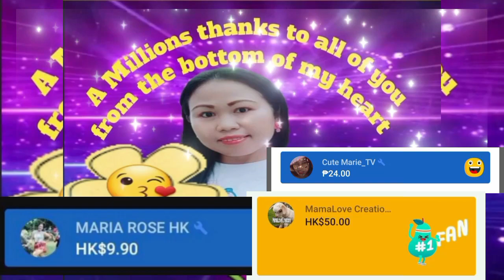Best of 80's Disco Remix